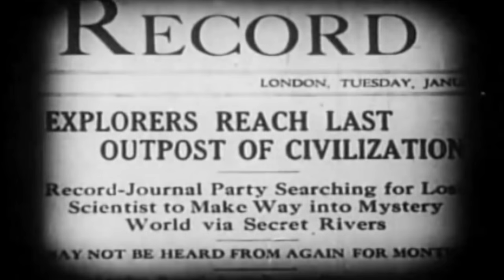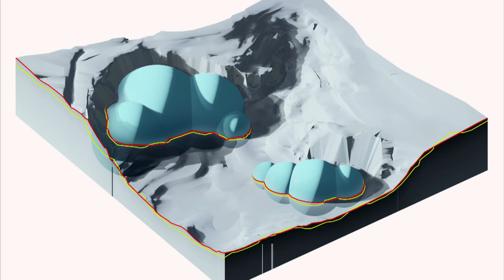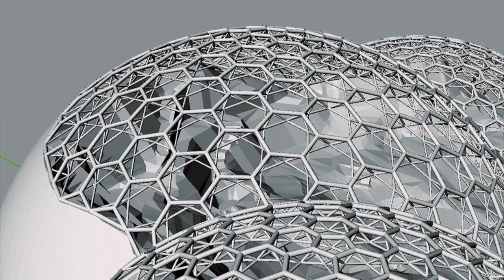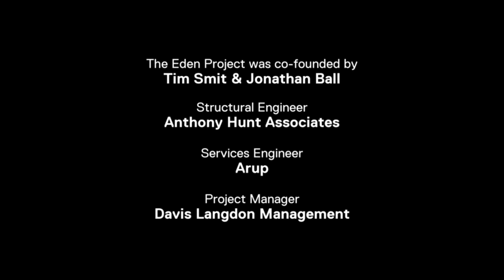The Eden Project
Eden co-founder, Tim Smit, and engineer, Tony Hunt, recount the trials and tribulations of delivering the project. Hear from Eden’s head gardener and rope access technicians on what it's like to work in such a unique environment.